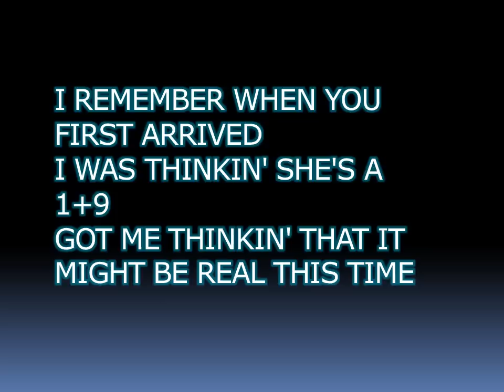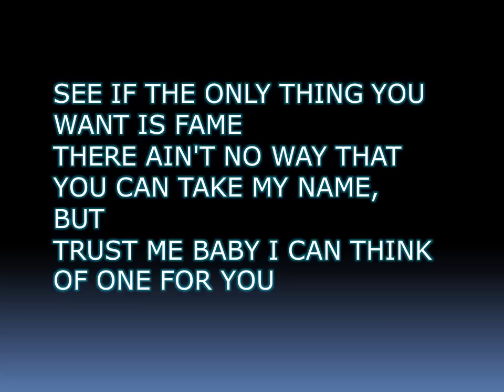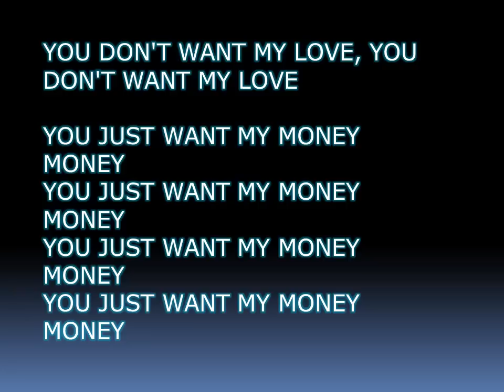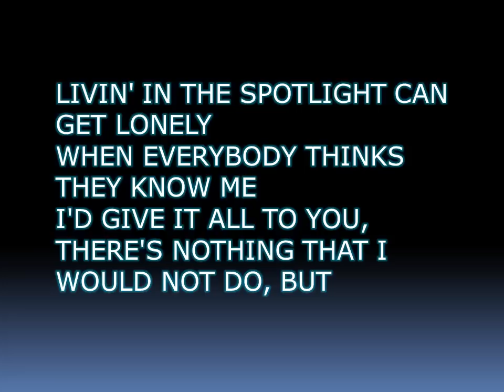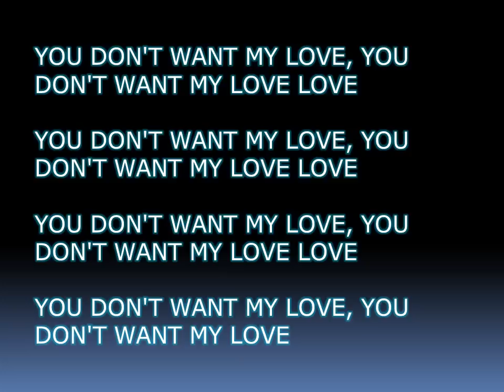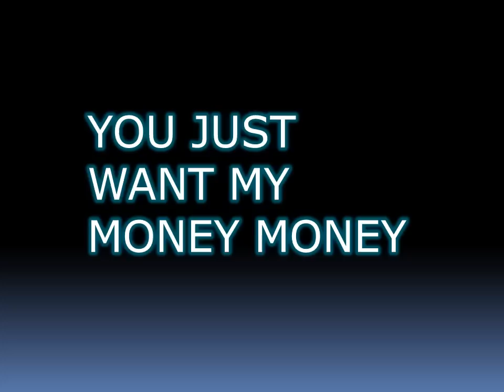You Just Want My Money Jason French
I'm sorry if there are mistakes